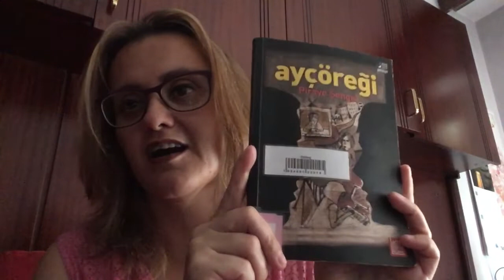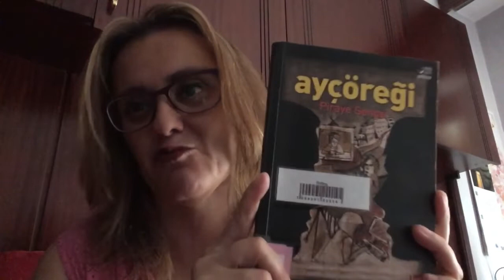My Library Goals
Do you also love libraries like I do?